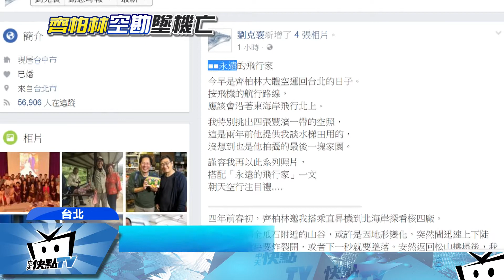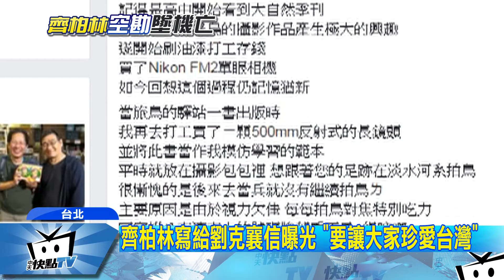20170612中天新聞 為空拍台灣 齊柏林抵押房子.保單借款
導演齊柏林不幸墜機罹難，外界在哀悼齊柏林同時，也關注「看見台灣II」是否會持續拍攝。目前資金的部分台達電和緯創都表示，後續將持續盡力提供所需的協助，據了解，目前還剩7千萬元的資金缺口，中華電信也表達將全力支持，資金紛紛先喊到位的同時，也讓人感慨，過去齊柏林為了空拍台灣的土地，不但是房子抵押借款，更曾在沒沒無聞的時候，用到期保單借錢空拍！